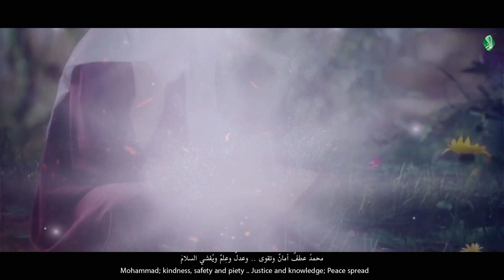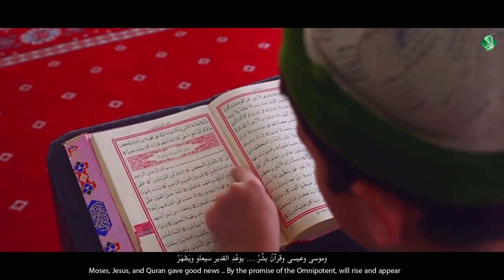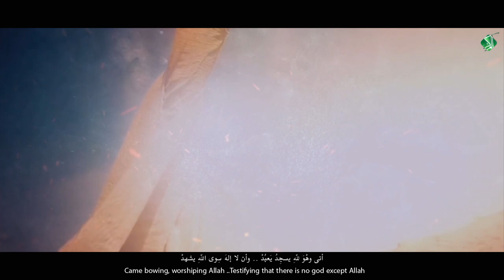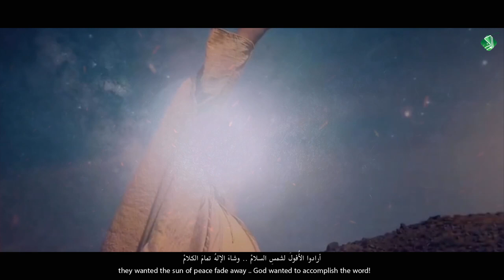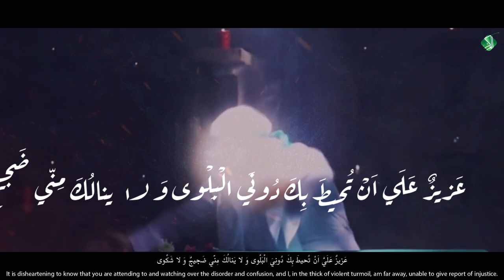أوبريت: بشارةُحقٍّ وانتظار || غســان البغــلاني || كلمات: أم محــمد البديري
أوبريت: بشارةُ حقٍّ وانتظار
Operetta: True Annunciation and Waiting

كلمات: أم محــمد البديري
Writer: Um Mohammad Al-Budairi

أداء/غســان البغــلاني
Performed by: Gassan Al-Baglani